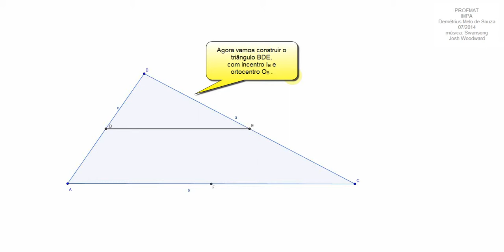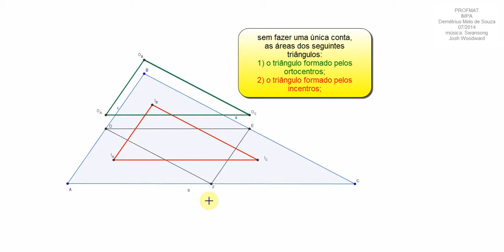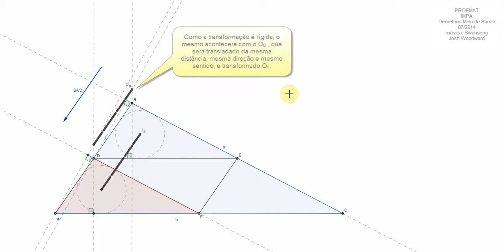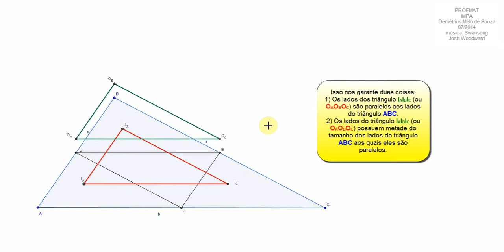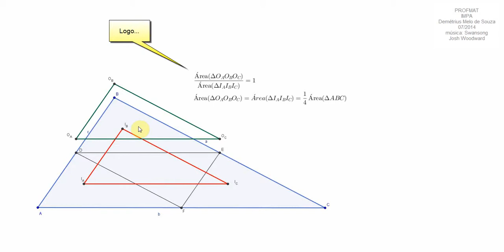Translação Triângulos Equiláteros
Este vídeo é parte do Trabalho de Conclusão de Curso de Demétrius Melo de Souza para aquisição do Título de Mestre em Matemática pelo PROFMAT - IMPA.

Orientador: Mestre Eduardo Wagner

As músicas utilizadas são todas de distribuição gratuita e obtidas através do